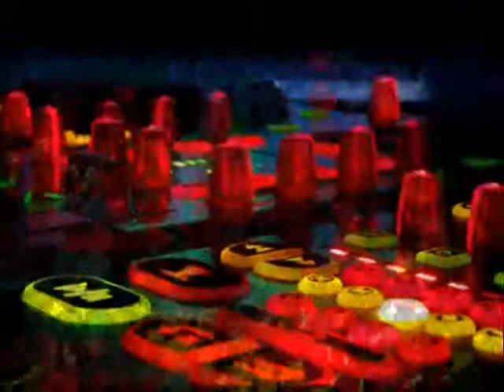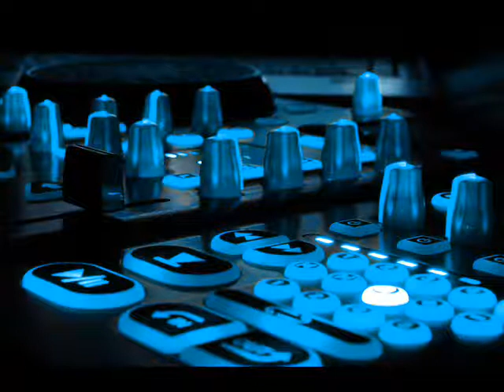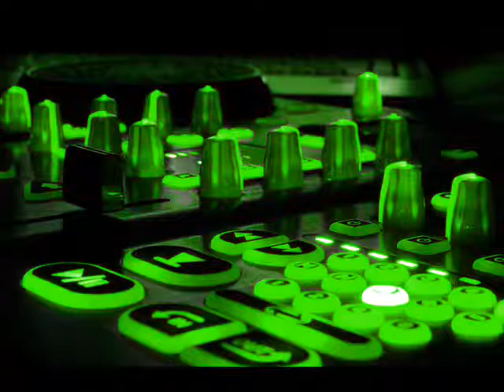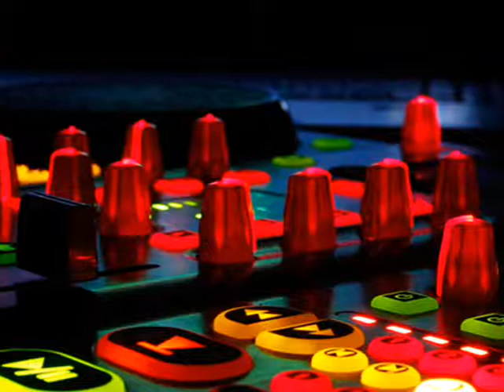Stephan Strube-Hey Nitty (Q ic Remix&ChrisStation Edit)